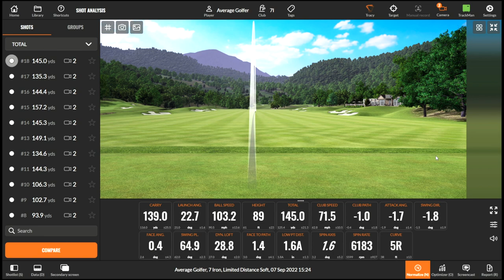Time to make changes!